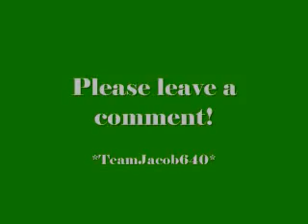Victorious - Jade talks about Beck's abs!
Jade is suppose to be acting like a weird old man working at a fast food restaurant. Back is suppose to be a guy making an order at a fast food restaurant. LOL